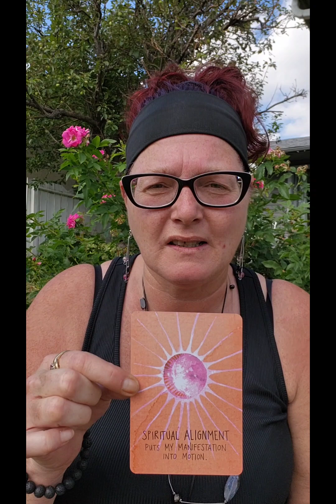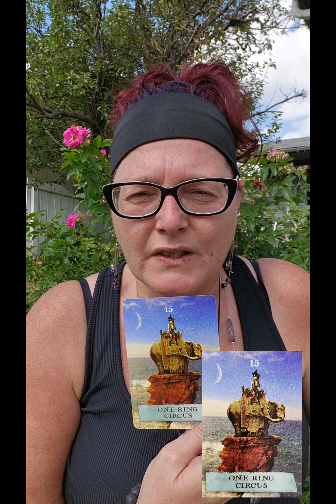What is the universe wanting you to know today.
Instragram: newfieinthecorner